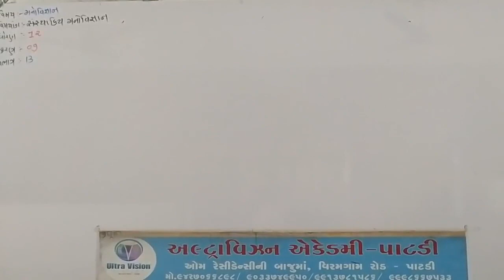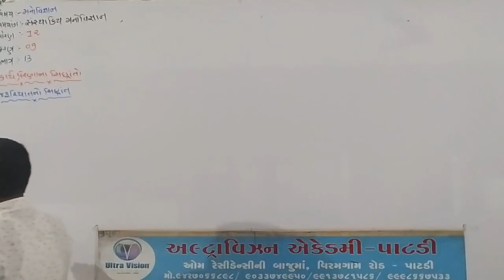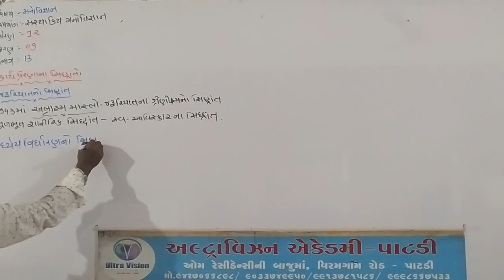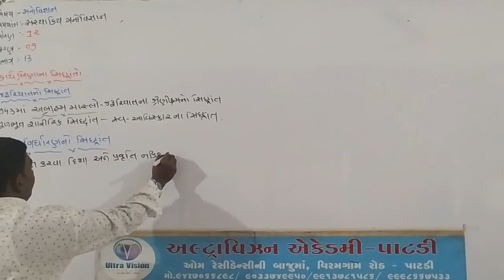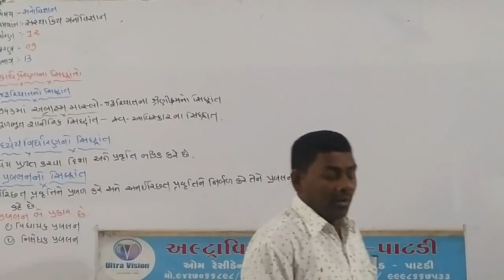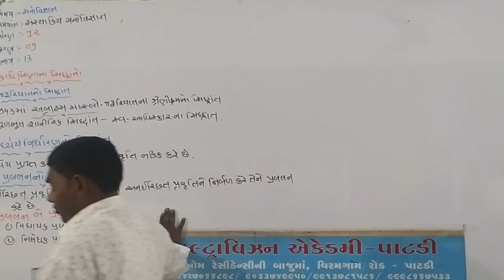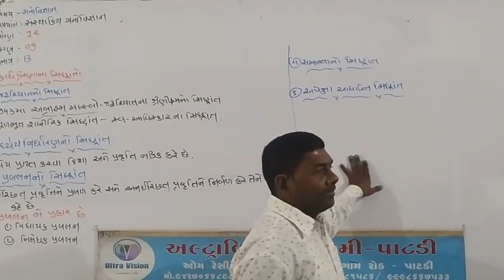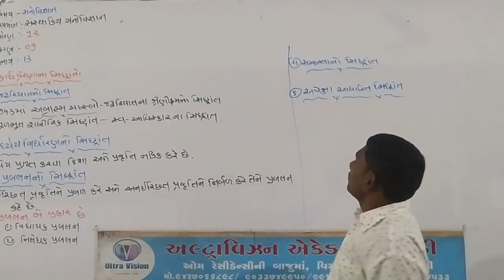Std - 12 Arts // Sub - Psychology // Chap - 9 // Part - 13 //